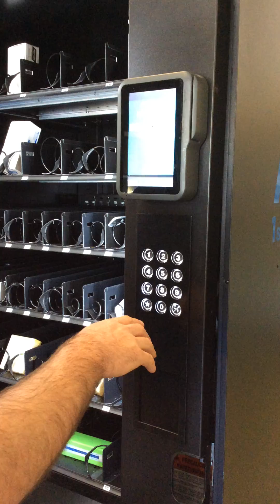How to: Exiting Free Vend Mode on v1 Machines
Training video--- in this video we show how to set the coil prices on the machine software to $1.00.  This prevents a free vend mode on the machine and connects our integrated touchpad for your customer to vend using the AV Live software.